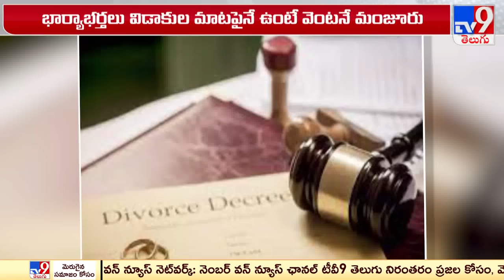Supreme Court on Divorce: ఇకపై అడగగానే విడాకులు - TV9